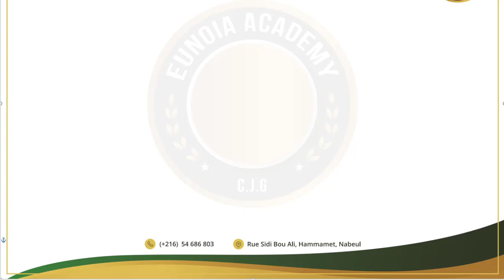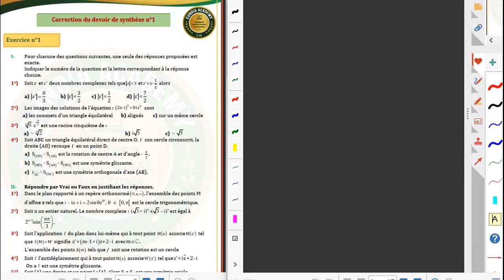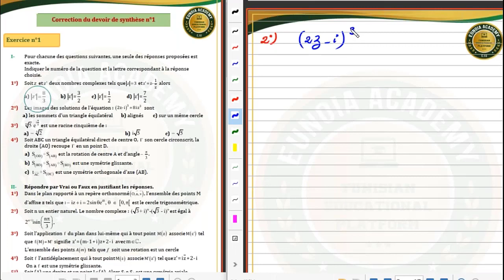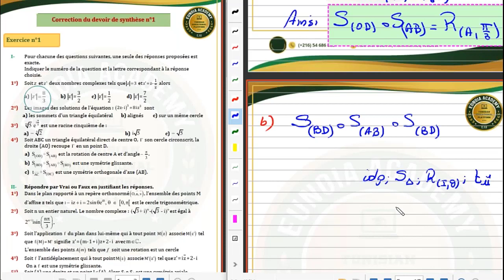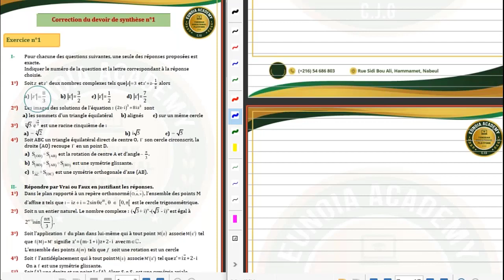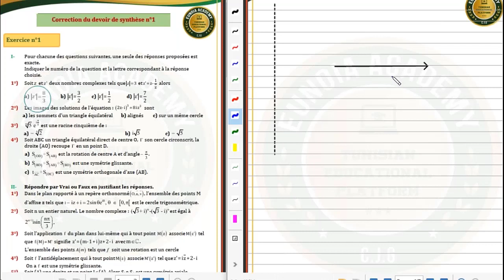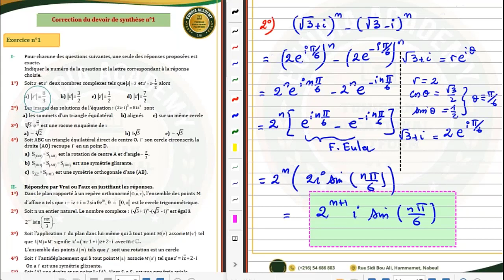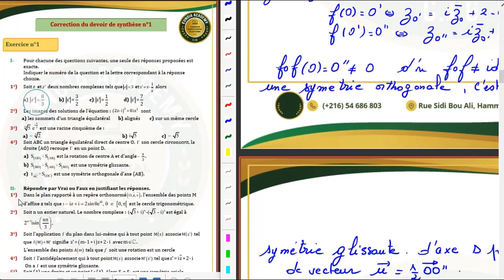Séance gratuite pour 4ème Maths réalisée par M. Gharsallah Saber professeur de Mathématique du LPN